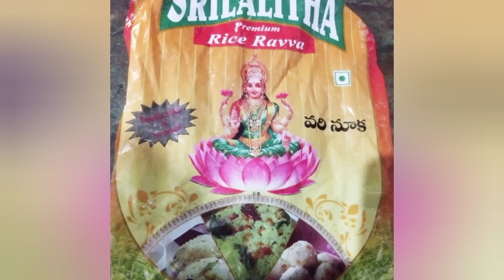Upma with Rice Ravva/శనివారం పిండి/Simple Tiffin